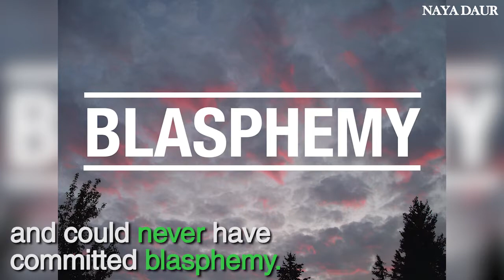Qutub Rind Murdered Brutally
Qutub Rind, a young painter from Jacobabad died on July 17 as he was allegedly pushed off the roof by his landlord in Lahore’s Rajgarh area. Pakistan’s blasphemy laws have often been misused for settling personal disputes. Murderers often try to hide behind blasphemy allegations in order to avoid punishment.